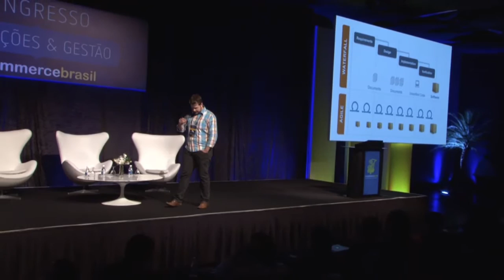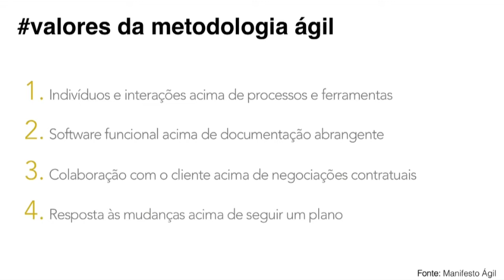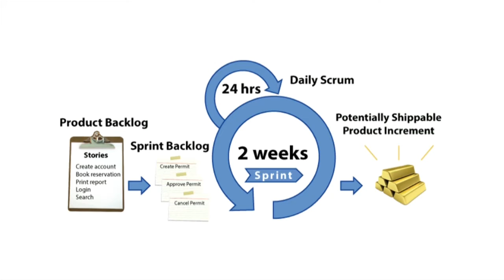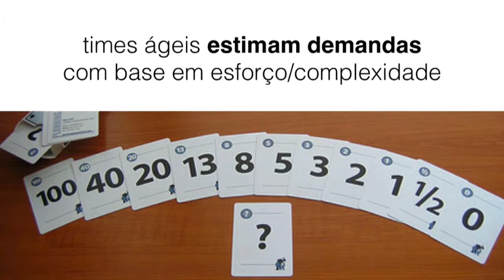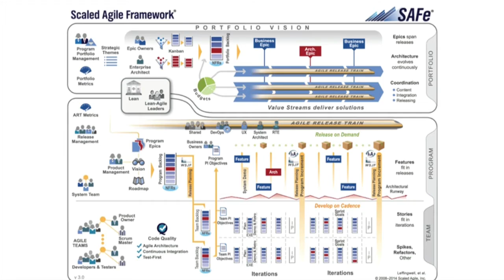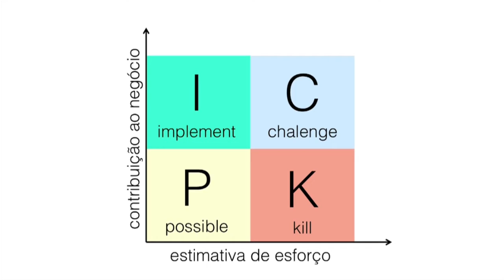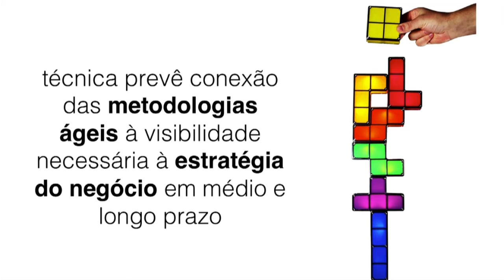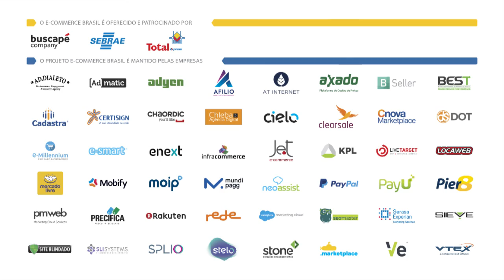Como alinhar TI ao negócio e impulsionar as métricas e a geração de valor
Francisco Madureira, Gerente de TI Walmart.com, fala sobre Como alinhar TI ao negócio e impulsionar as métricas e a geração de valor no Congresso de Operações e Gestão 2015.